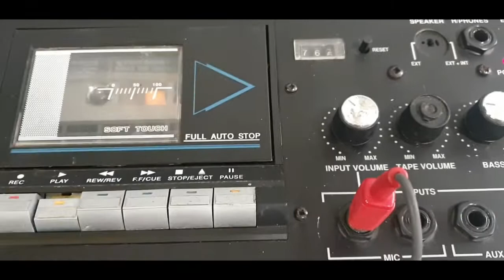Coomber Model 2060-1 cassette Player recorder / Ebay Demo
Ebay demo